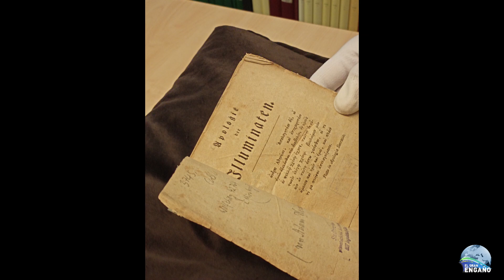RECAP 2023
No podíamos comenzar este año sin recordar todo lo que vivimos con los viajes del ministerio, tanta luz encontrada y aun nos queda tanto por presentar. Damos gracias a Dios por cada uno de estos viajes dirigidos por el, la verdad tiene que llegar a todo el mundo.¡Maranatha 2031!